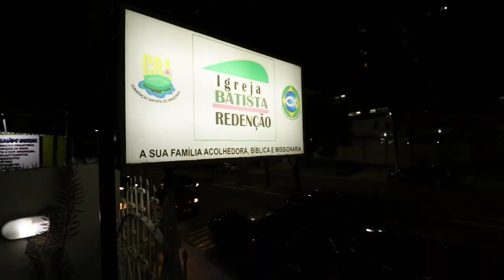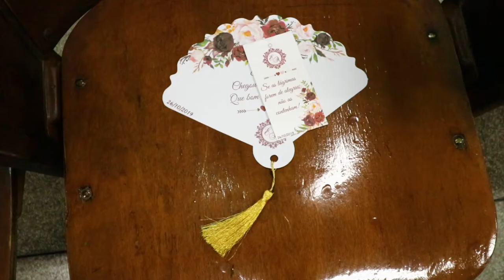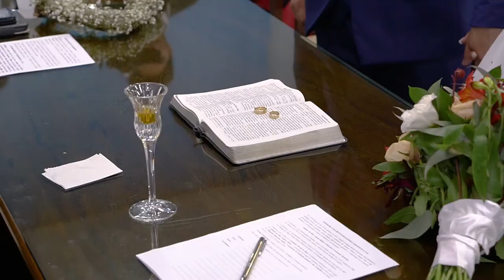FILME CERIMÔNIA ELIZANDRA E ALDEMIR (Completa)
Filme do Making of da Noiva e a Cerimônia de casamento do casal Elizandra e Aldemir. Celebrado na Igreja Batista Redenção em Manaus Amazonas.